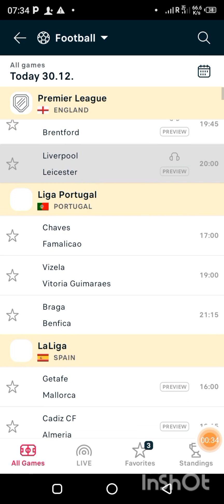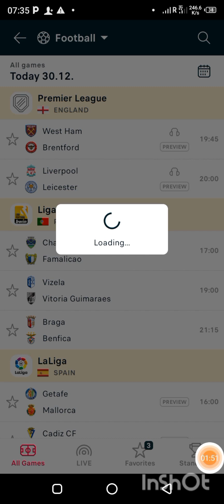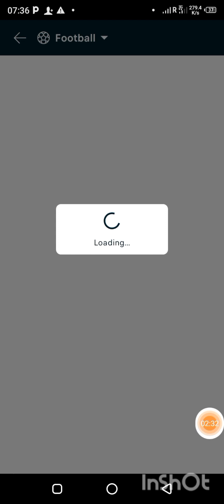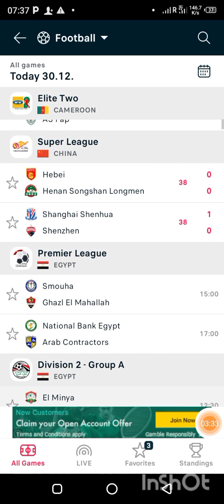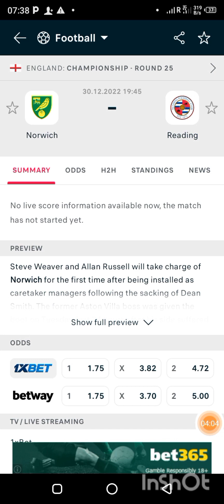BEST FOOTBALL PREDICTION TODAY WITH ALMOST 100% CHANCE OF WINNING /30/12/2022 BEST BETTING TIPS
How I use sofascore to do live analysis that benefits slot and I know it will also benefit you watch To make money on Fiverr you can signup here ⏭️⏩⏭️⏩ If you want to lose weight you can check out this product ultimate keto meal plan⏩⏭️⏭️⏩ Check out this platform that sell product at lower price than other platforms (save your money)🤑🤑🤑